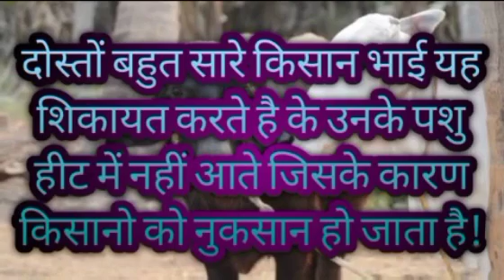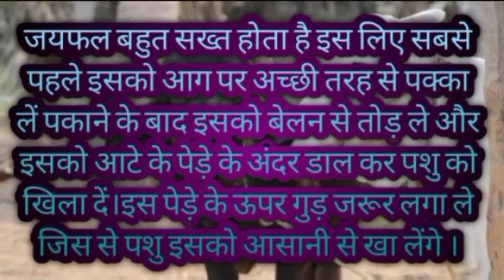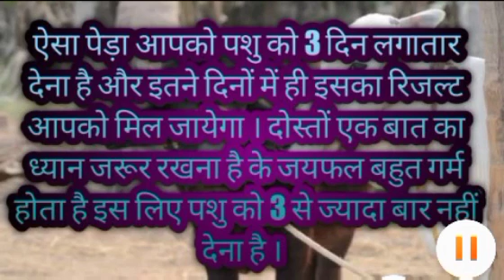pashu ko heat mein laane ka tarika|gaye bhains ko heat mein laane ka tarika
is video m hum apko पशु को हीट में लाने का तरीका btayge,,

किसान बागवान YouTube channel!!!